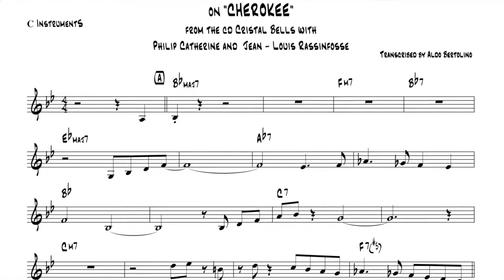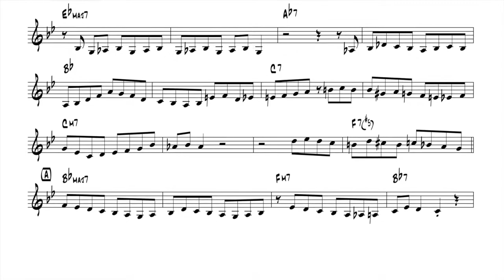Chet Baker Solo on Cherokee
Acquista il pdf